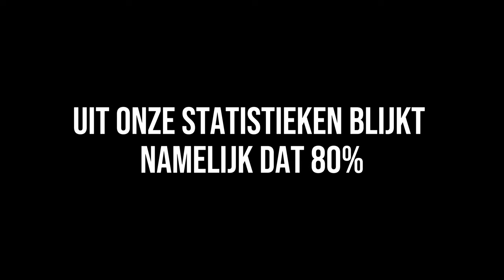Kerntraject: Is Kerngericht de Oplossing Voor Langdurige Mentale Klachten?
In deze aflevering onderzoeken we de twee benaderingen om met mentale en lichamelijke klachten om te gaan: symptoomgericht versus kerngericht werken. Wat houdt elke aanpak in, en welke is het meest effectief op lange termijn? En is een Kerngerichte aanpak of Kerntraject geschikt voor jouw situatie of is er ook een andere oplossing?